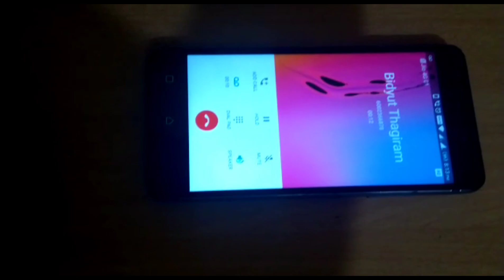Lockdown-Day 10/ Thogabaj ঠগাবাজ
Acting- Bidyut , Madhurjya, Bikash & Max
Camera- Rituraj & Gitali
Editing - Bidyut